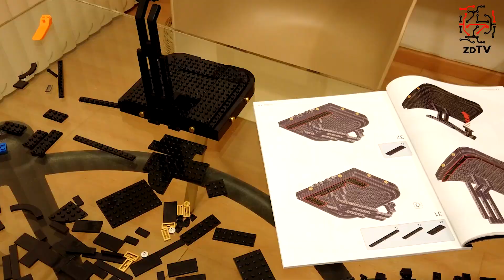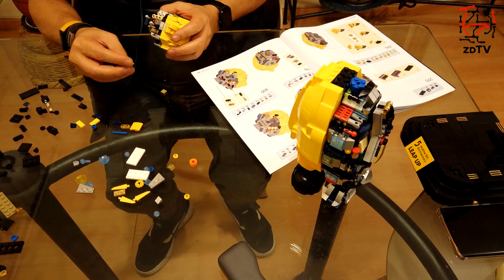REALMEOW Celebrando los 5 años de realme